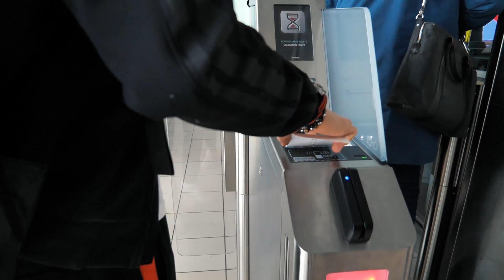city sprint in China | Vlog 12²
Johannes Høsflot Klæbo competes in Sarpsborg and China.